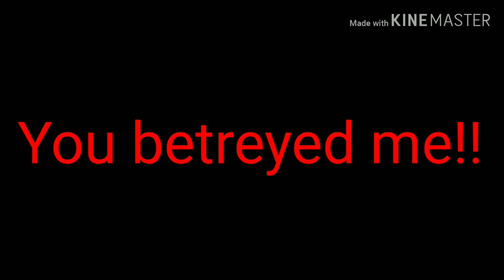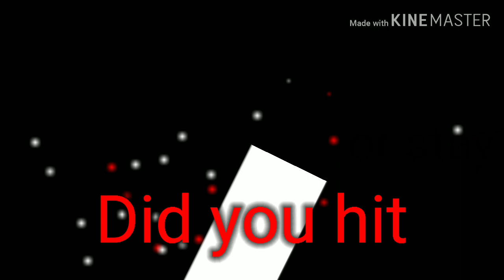เดิมพันคือความตาย:)